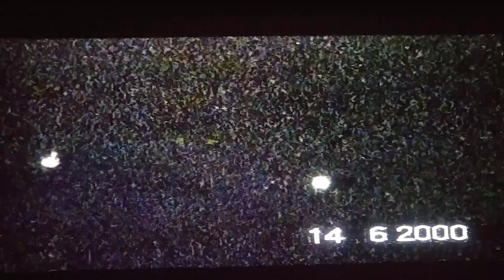2 ovnis por un cuartel militar...lo filme en el 2000. etc entre Burgos y Cantabria.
ufo.ovni.Cantabria